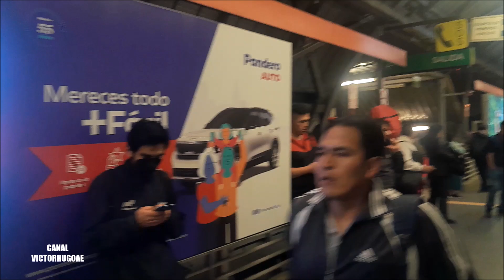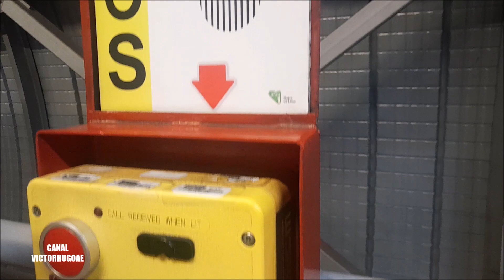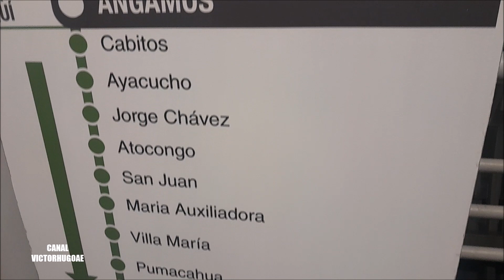Es la hora punta en la ESTACION ANGAMOS de la Linea 1 del Metro de Lima. Octubre 2023.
Seguimos ahora desde la ESTACION ANGAMOS DE LA LINEA 1 del Metro de Lima.